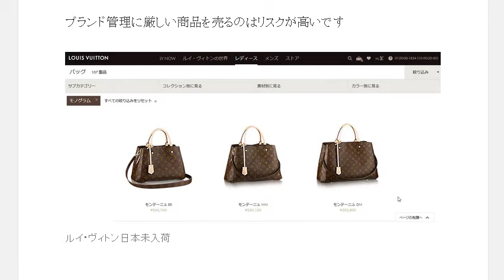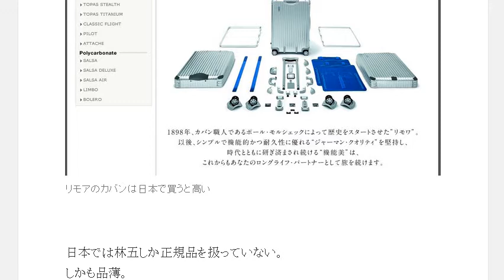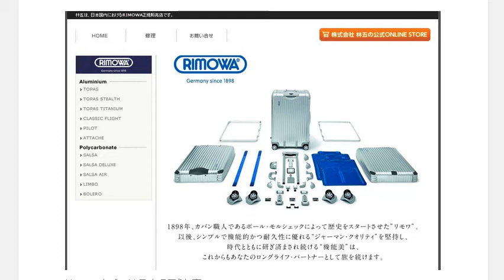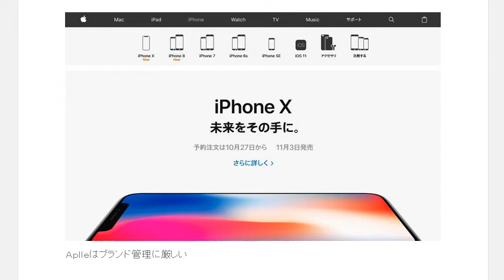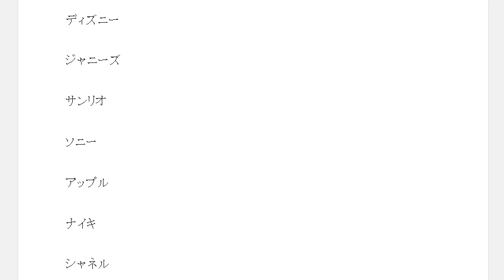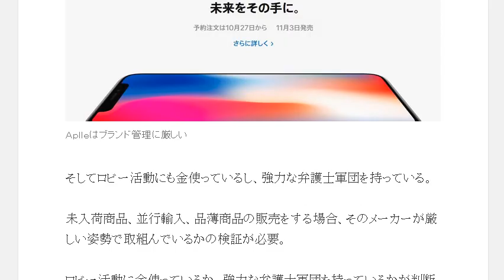カンタンに売れて儲かる未入荷商品、並行輸入、品薄商品の販売で儲ける場合の注意点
1日10分で月10万円を稼ぐ! Amazon輸出ビジネスがわかる本　出版社:ソシム (2013/11/22)